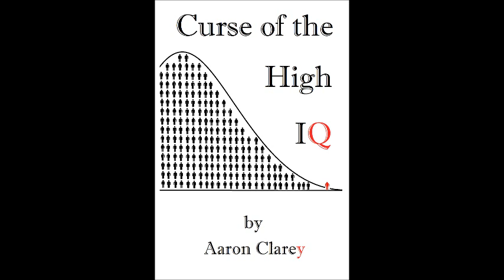How Women Failed Western Civilization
In voting for an ever increasing state, women are unconsciously destroying the freedom that humanity fought eons to earn.